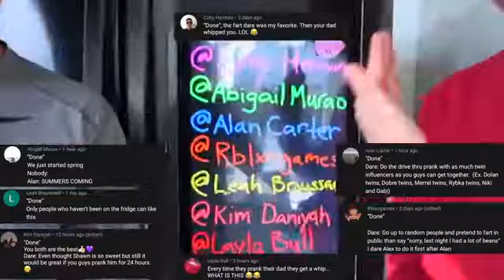TRUTH OR DRINK WITH BRENT RIVERA!!